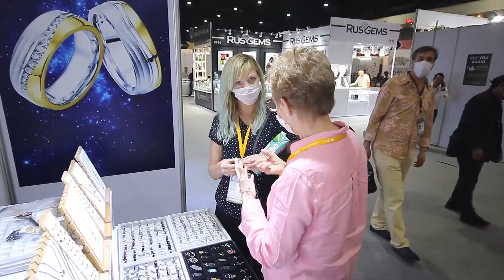The 65th BGJF 2020 - Show daily #2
Bangkok Gems & Jewelry Fair 65th Edition 25 – 29 February 2020
Bangkok Gems & Jewelry Fair (BGJF) is one of the world’s most renowned gems and jewelry trade fair in the industry. Organized on a biannual basis by Thailand’s Department of International Trade Promotion (DITP), Ministry of Commerce

Impact Challenger 1-3 Changwat Nonthaburi, Nonthaburi 11120
DITP Call center 1169